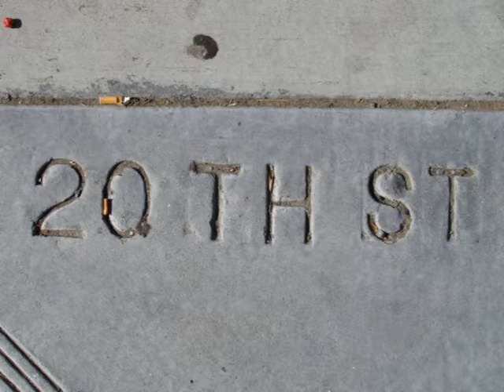Tabernacle (Tony Tripp and L.A. Harbor Chamber Ensemble)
Arrangement by Tony Tripp. Conducted by Tony Tripp. L.A. Harbor Chamber Ensemble: Tony Tripp (classical guitar); Kirika Suzuki (violin); Shiika Suzuki (violin); Jessica Greenly (cello); Edwin Porras (bass); Sam Thompson (trumpet).

TABERNACLE
Words and Music by G. Peter Irving III

I come to your tabernacle
The fountain of peace
I come with my heart in shackles
I fall upon my knees
I come to the font of mercy
The throne of the Lamb
Confessing my wounds and worries
Before the great I AM

My Lord, my God, you are here
Even though I cant see you
I know youre near
O hidden God, O bread of life
A humble, contrite heart
My holy sacrifice

I come to your sanctuary
The altar of love
Embracing my mother Mary
And all the saints above
I bring to your holy temple
My offering of praise
You break me to make humble
So that I might seek your face

My holy sacrifice

My poor life
It was all I had
So you paid the price
O spotless Lamb
All I have
It is all I give
I was dead
But now I live
I live because of you
I cannot live without you
Without you day is night

O Lord, my Light, you are here
I know youre very near
My holy sacrifice